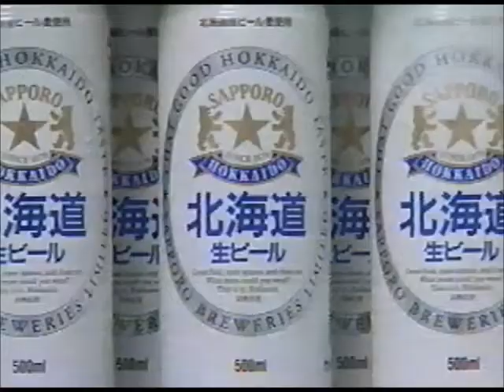サッポロ 北海道生ビール CM 牧瀬里穂 ゴンチチ 1995年